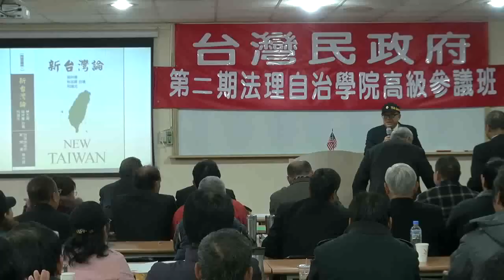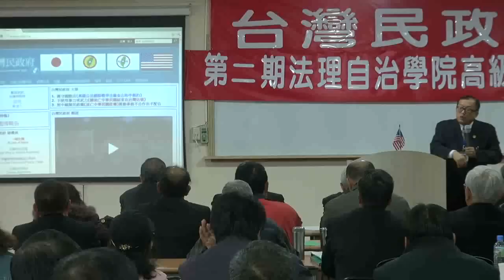120219-12-台灣地位現狀-林志昇-台灣民政府高級參議班第二期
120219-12-台灣地位現狀-林志昇-台灣民政府高級參議班第二期